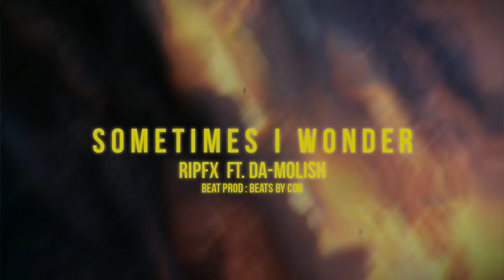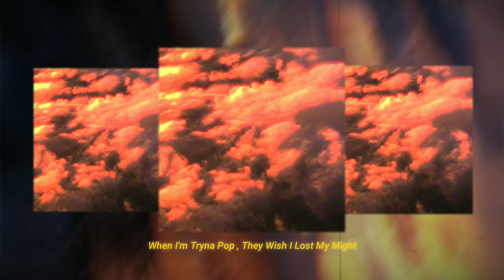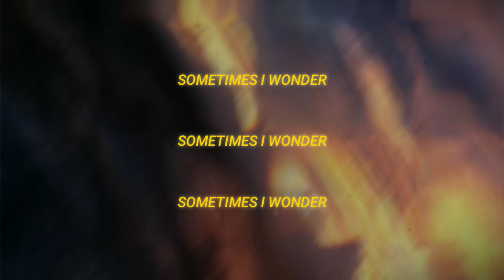RipFX- Sometimes I wonder(ft. DA-MOLISH)|| prod.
back with another song. glad to have my bro Dave aka DA-MOLISH feature here.

 This song was made with an intention of keeping some facts about life, people, feeling of depression, corruption etc with a chill vibe.

the edits are done by my bro Ayushman aka Beatpanda who is a very good lofi artist himself and I love his edits: